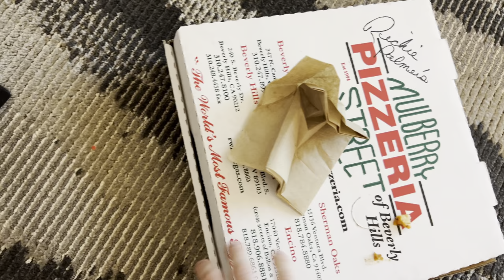24 HOURS IN VEGAS + meltdown after Katy Perry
We flew to Vegas to see Katy Perry PLAY at Resorts World Las Vegas and managed do to EVERYTHING without leaving the hotel

I'm Caleb Marshall, born and raised in Indiana now living in Los Angeles with my fiance. My best friends and I dance around the world as The Fitness Marshall.